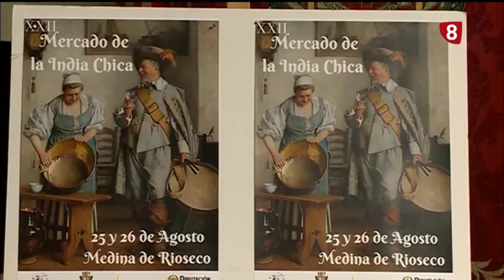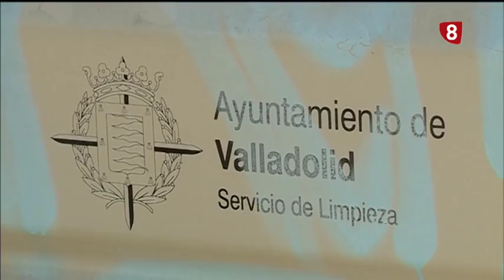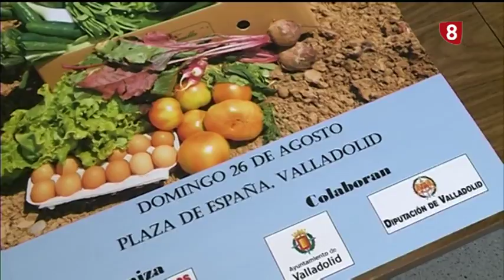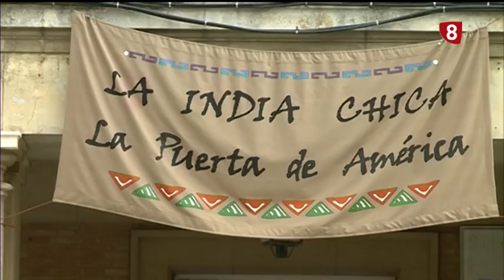Noticias 8 Valladolid. Edición de noche. Jueves 23 de agosto de 2018